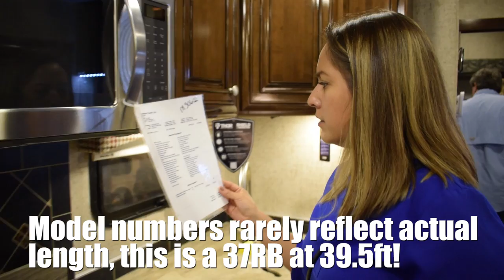Full Time RV Living | Houston RV Show 2017 | S2 EP028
Full Time RV Living: Season 2 EP028 February 18, 2017 Get more of our stuff

In this video, we check out the Houston RV Show.

This is the gear we use:
Cameras: